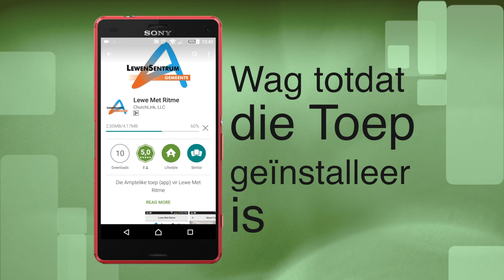Lewe met Ritme app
Hierdie is 'n demonstrasie van hoe om die Lewe met Ritme App af te laai en sodoende die preke en oordenkings direk op jou Android of iOS toestel te kry.

Android toestel benodig weergawe: 3.0 en op
iOS toestel benodig weergawe: 8.0 en op